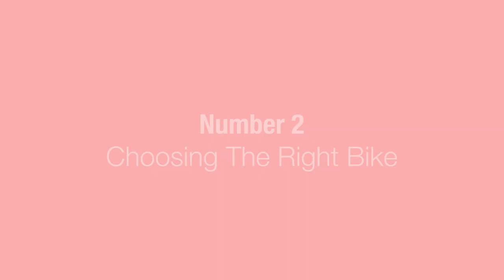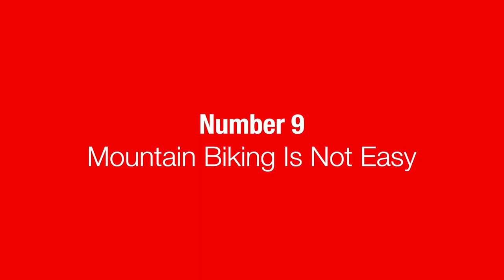10 Things To Know Before Getting Into Mountain Biking